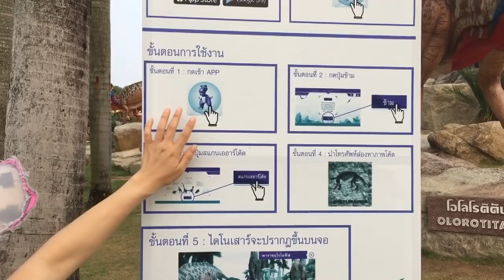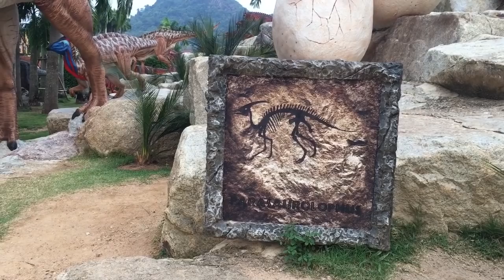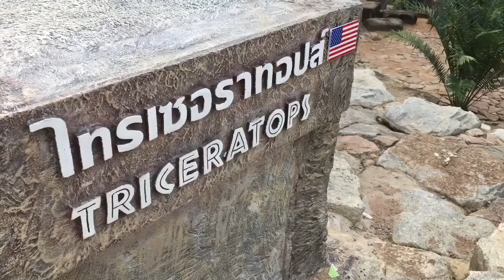สวนนงนุชพัทยา หุบเขาไดโนเสาร์ 400 ตัว : พาลูกเที่ยว by T3B & Bossaพาเพลิน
🦖🦕ที่สวนนงนุช เค้าเปิดโซนใหม่ ให้เราได้สนุกกับหุบเขาไดโนเสาร์ Dinosaur Valley มีการจัดแสดงรูปปั้นไดโนเสาร์มากกว่า 70 กว่าสายพันธุ์ มากถึง 400 กว่าตัวกันเลยทีเดียว มีทั้งตัวเล็กตัวใหญ่ จัดแสดงกันอย่างละลานตามากคะ โดยแต่ละจุดจะมีเสียงประกอบเพื่อความสมจริงกันอีกด้วยคะ ถ่ายรูปกันสนุกสนานทั้งเด็กและผู้ใหญ่เลย🌈

🐘🐅นอกจากโซนชมสวนแล้ว ที่สวนนงนุช ยังมีการแสดงโชว์อีกมากมายคะ วันนี้ T3b ได้มีโอกาสเป็นส่วนหนึ่งของการแสดงช้างด้วยคะ ตื่นเต้นมากๆคะ เกิดมาจนจะขึ้นเลข 4 แล้ว เพิ่งจะเคยโดนช้างนวดก็คราวนี้ล่ะคะ ฝีเท้าจะไม่เบาเลยทีเดียวคะ👍🐘

😇สำหรับเพื่อนที่ต้องการมาเที่ยวสวนนงนุช แนะนำมามากันตั้งแต่เช้านะคะ จะได้เที่ยวทั่วๆคะ เพราะที่นี่ใหญ่มากคะเนื้อที่กว่า 1,700 ไร่ วันเดียวยังเที่ยวชมไม่หมดเลยคะ🎉

🛫จากอุดรมาง่ายนิดเดียว บินตรงมาลงอู่ตะเภา (สัตหีบ) แล้วต่อรถมาไม่เกินครึ่งชม.ก็มาสนุกกันได้แล้วคะ✈️🚕

👉ราคาค่าเข้าชมหุบเขาไดโนเสาร์ และสวนต่างๆสำหรับผู้ใหญ่ 150 บาท / เด็กสูงไม่เกิน 140 cm. เข้าฟรี รับรองว่าสนุกกับการถ่ายรูป และเรียนรู้สัตว์โลกล้านปีที่นี่แน่นอนคะ😇

📍พิกัด สวนนงนุช วิ่งเส้นสุขุมวิท มุ่งหน้าสัตหีบ เลยสวนน้ำการ์ตูนเน็ตเวิร์กอเมโซนที่อยู่ทางขวามือมา อีกนิดก็จะเจอทางเข้าสวนนงนุชซึ่งอยู่ทางซ้ายมือเลยจ้า มาไม่ถูกกด google map ที่ลิ้งนี้ได้เลยจ้า

⏰เปิดให้บริการความรู้และความสนุกทุกวัน ตั้งแต่ 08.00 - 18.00 น. กันเลยจ้า

☎️สอบถามข้อมูลและเส้นทาง ที่ 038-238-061

👉เข้ามาเยี่ยมชมเวบไซต์ที่นี่เลย

❤️อีกหนึ่งช่องทางรับชมรายการของ T3b ได้ทาง Youtube ที่นี่เลยจ้า